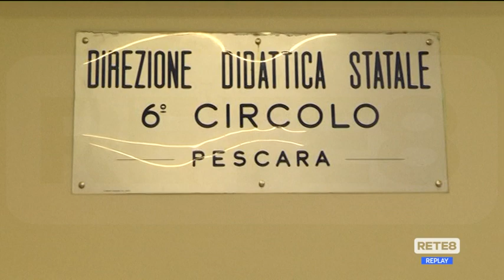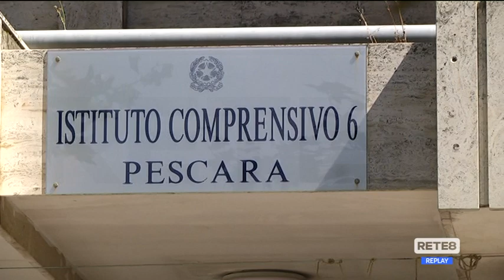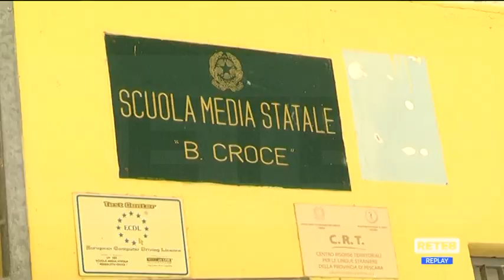Pescara - “Spezzatino” anche alla “Benedetto Croce”